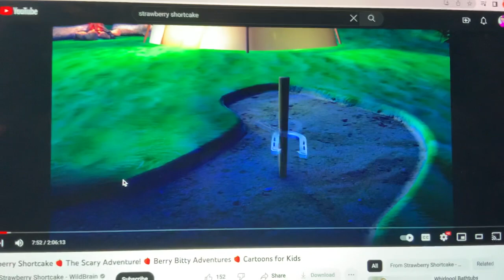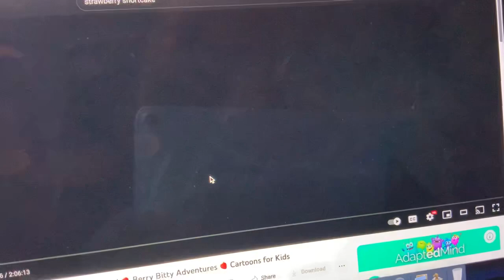Strawberry Shortcake - Teamwork Racing